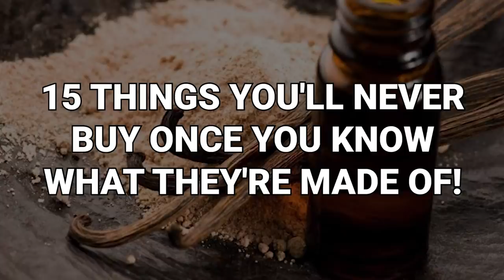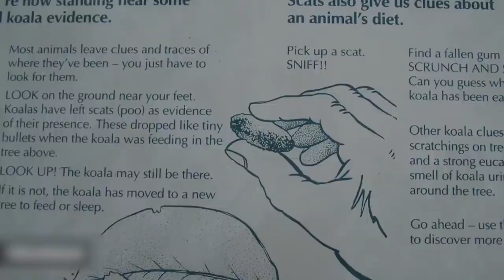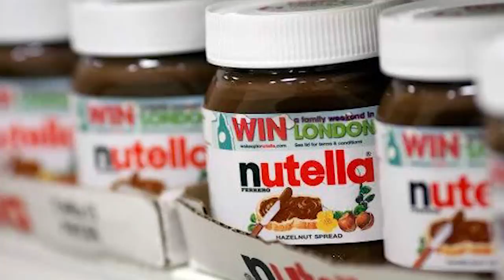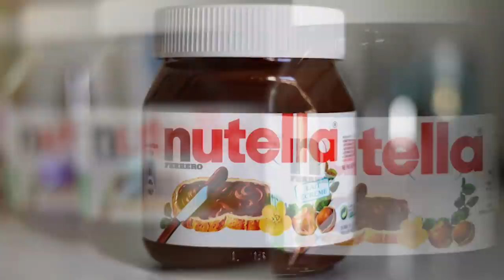15 Things You'll Never Buy Once You Know What They're Made Of!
Don’t you hate it when someone points out a ghastly fact about your favorite snack or body product? Well now you can arm yourself with a few delightful facts of your own. With this information, you can ensure at least one of your friends either loses their appetite or their interest in purchasing an item ever again. From the pork fat riddled body soap to the sweet made from animal remains, here are 15 Things You’ll Never Buy Once You Know What They’re Made of.